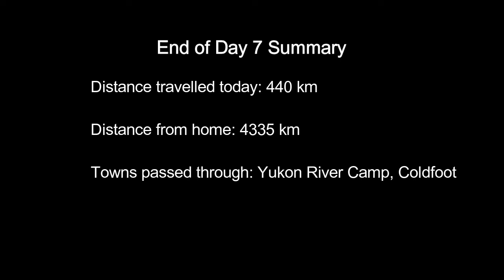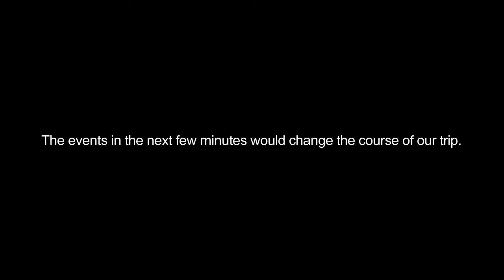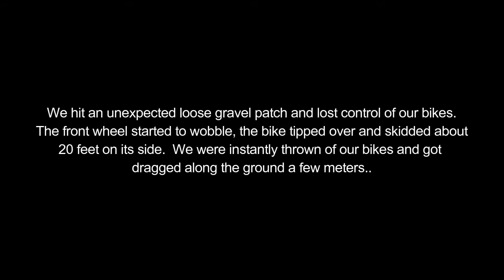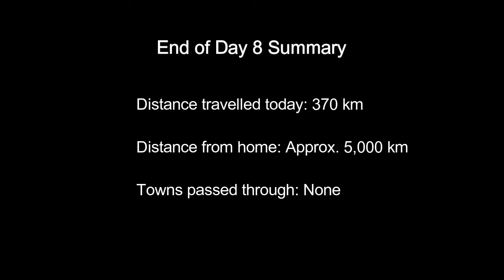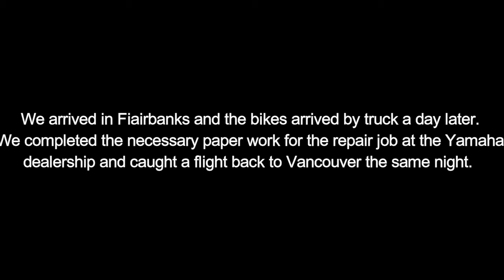Motorcycle Adventure to Alaska - Episode 3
Two adventure motorcyclists set out on a journey from Vancouver, BC to Prudhoe Bay , Alaska.